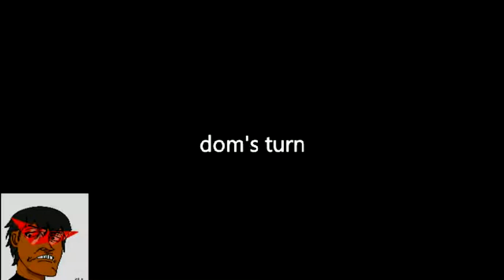Mario Sunshine blind 21- Are You a CHUCKSTER?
Lopez and Dom just get Chucked. alot...many deaths...

Videos posted every Monday,Tuesday,Thursday and Friday